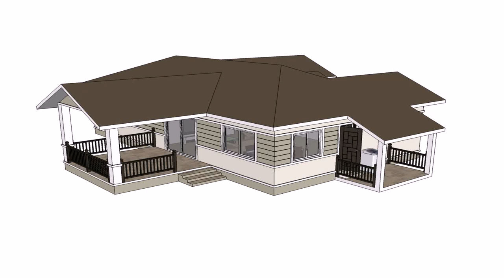Small House Design In Thailand (see description)